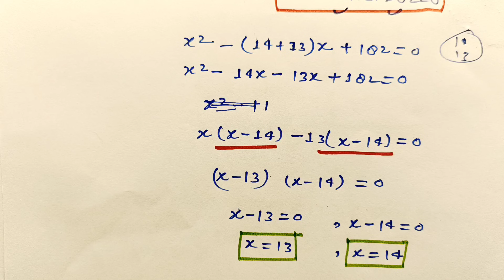Class 10 गणित मॉडल पेपर 2022||class 10 Math model paper 2022 board exam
Hello student welcome to my channel is video mein Maine aap logon Ko class 10 Math ka model paper solve karaya hai agar aap is video ko dekhoge to aap ko pata chal jaega ki math ka paper 2022 board exam mein kaisa aaega to video dekhkar samajh lo

Topic covered
Class 10 Math model paper 2022
UP Board exam math model paper 2022
Class 10 गणित मॉडल पेपर 2022
Class 10 Math important question 2022
Class 10 Math mahatvpurn prash 2022
Important question class 10 2022
Class 10 NCERT math important question
2022 में आने वाले गणित का महत्वपूर्ण प्रश्न